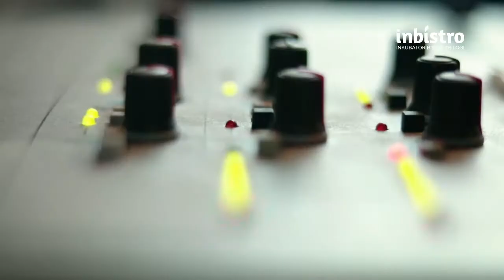Aplikasi untuk Cari Kerja Part Time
Di era saat ini dimana teknologi tidak pernah terlepas dari kita apalagi anak muda, peluang-peluang yang terbuka dari teknologi khususnya teknologi informasi yang memudahkan kita untuk mencari sesuatu hal seperti informasi lowongan pekerjaan. Mau tau lebih jelasnya? pantengin terus yuk sharing dari Pak Yaddarabullah (Mentor) dan Mba Asti (CEO Getcrew sekaligus Tenant).
Jangan sampai di skip. Cekidooooottt.